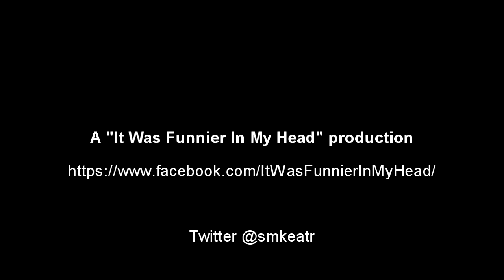4 22 17 Zoo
Kansas City Zoo